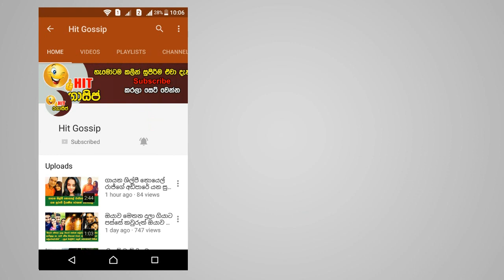සියදිවිහානි කරගන්න ගිය පුද්ගලයා බීලා වැඩි හන්දා සියදිවිහානි කරගන්න අමතක වෙලා